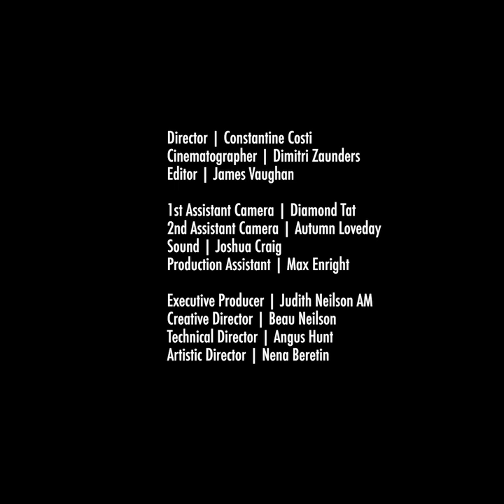Matt McMahon: Carmarthen Labyrinth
Carmarthen Labyrinth
Part of the Monochromatic Series

Director: Constantine Costi
Cinematographer: Dimitri Zaunders
Editor: James Vaughan
1st Assistant Camera: Diamond Tat
2nd Assistant Camera: Autumn Loveday
Sound: Joshua Craig
Production Assistant : Max Enright
Executive Producer: Judith Neilson AM
Creative Director: Beau Neilson
Technical Director: Angus Hunt
Artistic Director: Nena Beretin

A space in which architecture, visual and performing arts embrace for an immersive experience.